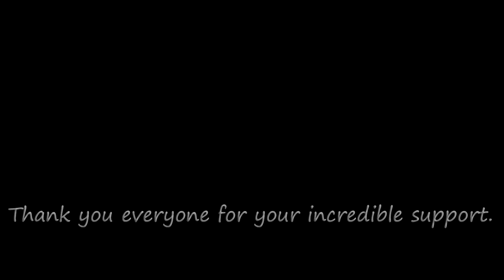World Summer Party 2019 Ciel Beach Bar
A momentary decision for an amazing party at the end of the summer of 2019.
You were all there and we had a great time with a lot of music from all over the world.
I can't show you much more because there is inappropriate content.
Thanks for the support and the next one is near ..
Tips: On camera Stathis Efstathiou